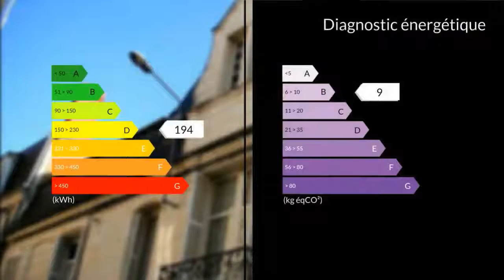A vendre - Immeuble - Chatellerault (86100) - 16 pièces - 635m²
Je vous propose un bel ensemble du 18 ème siècle, très bien situé au centre ville de Châtellerault, transformé en appartements (1990) sur deux étages. 635 m2 habitables et surface annexe de 190 m2. Composé de 6 logements conventionnés Borloo ancien (3 T3, 2 T2, 1 T2 bis avec terrasse) et d'un local professionnel de 230 m2 parfaitement équipé (3 salles, bureau, 2 toilettes, chauffage central individuel gaz et climatisation). Rapport locatif supérieur à 10% brut par an. Ensemble immobilier de qualité et bien entretenu. Aucune vacance locative. M. Xavier BROUARD 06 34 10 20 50 / 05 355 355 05 poste 9905 Agent commercial indépendant du réseau national clairimmo Maxihome N° RSAC : - Ville du greffe